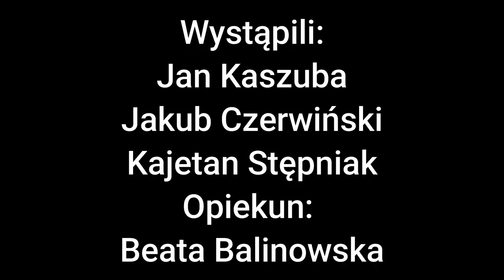PN 8 Region Północ - drużyna 85 --- Odnowienie ślubów jasnogórskich